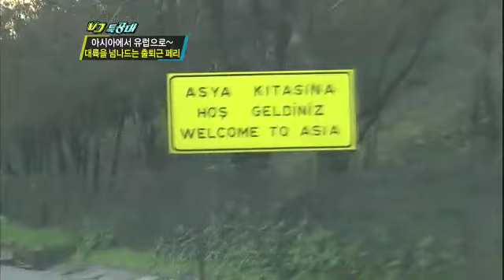VJ특공대 - VJs on the Scene EP644 # 004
1.시래기의 계절이 돌아왔다~웰빙 보약 시래기 요리 열전
2. 유럽의 시작 아시아의 끝 터키 '보스포루스' 大탐험
3. 12월의 한파 대소동 특수를 잡아라!
4. 연속기획 [극복]② 인생역전! 콤플렉스가 돈이다